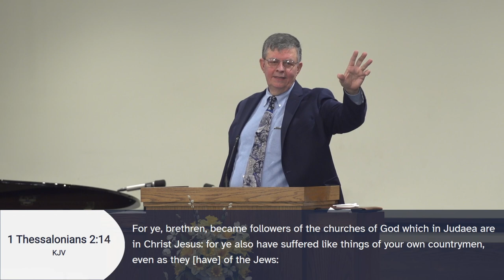Thessalonians Part 8 - 1 Thessalonians 2.5-13 - Pastor Mike Elliott